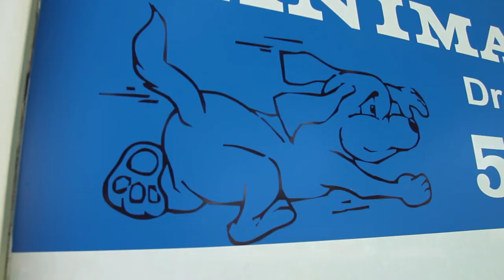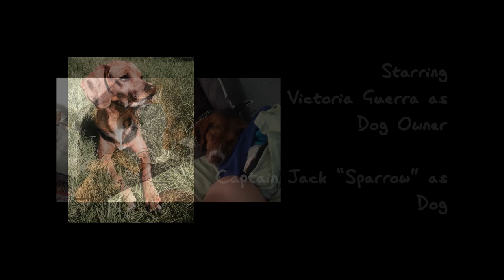Cody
Our submission to the Bimey Cow 72 Hours Short Film Contest September 2018. WINNER of Best Film and WINNER of Best Story!

Sparrow, the dog, notices the absence of his friend Cody and tries to solve the mystery of his missing doggy companion.

Shot in Bartow, Florida's gorgeous historical downtown.

Music: That Kid in Fourth Grade Who Really Liked the Denver Broncos by Chris Zabriskie